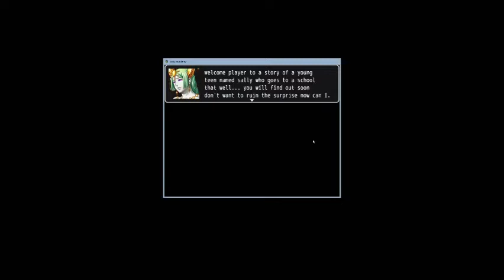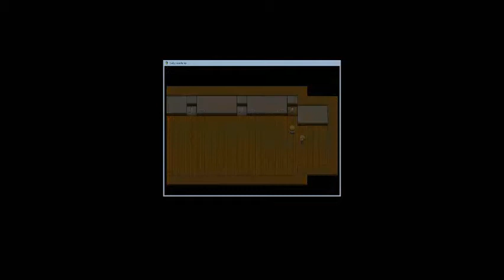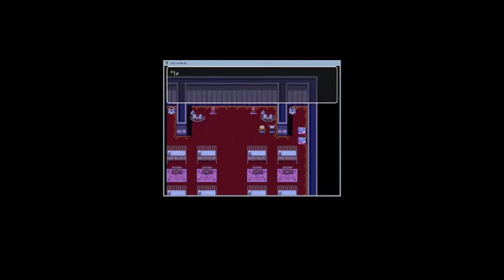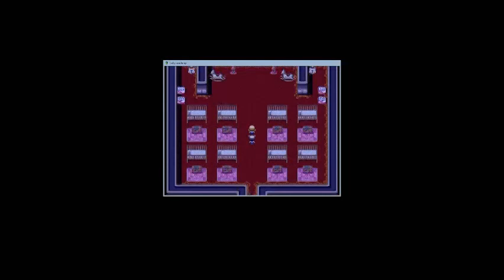baby acadamy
today game Video enjoy
sorry the game not finished
my channel